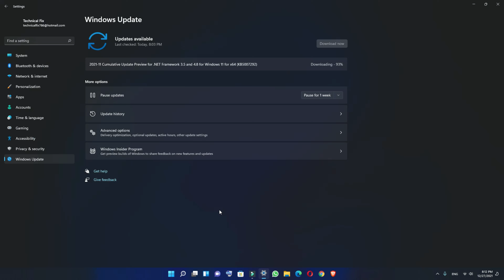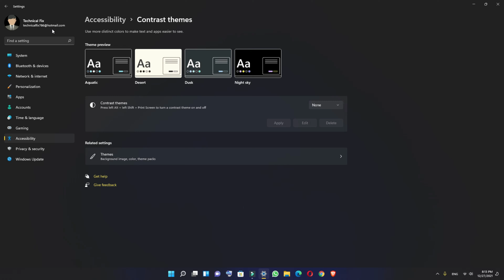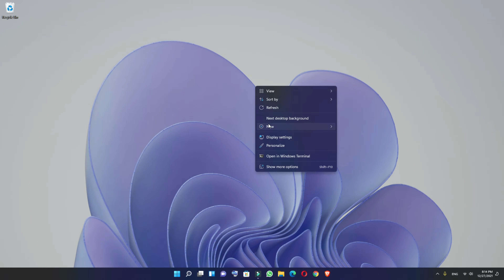Windows 11 New Theme for 2022 | New Look for Windows 11 in 2022 | Windows 11 Best Theme 2022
About This Video:
This video shows you how to apply a new theme in Windows 11. If you use Windows 11, you will learn about the new theme of 2022, how you can apply the new theme of 2022 Can apply like.

Cover Topic:
1. best windows themes
2. windows 11 new theme
3. best windows 11 themes
4. windows 11 best theme 2022